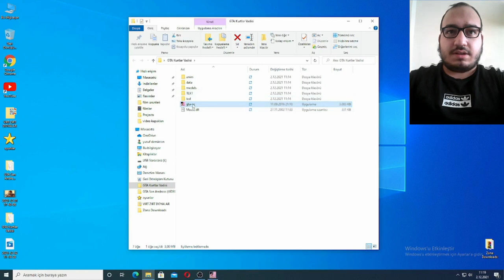GTA Kurtlar Vadisi / Neredense Oyun Açılmıyor! / Efsane Video Olacaktı - (Gta Vice City)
Merhabalar dostlar bu video çok güzel olacaktı,
Oyunda yapacağım süper fikirleri vardı ama oyun açılmadı, bir dahaki sefere oyun için güzel  fikirlerimi size göstermeye çalışacağım dostlar.